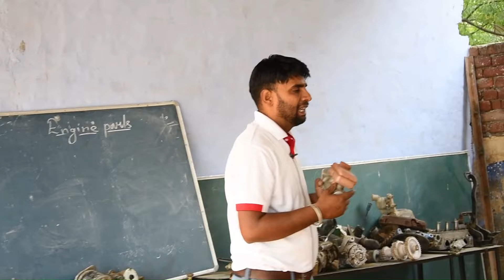Delhi Police Driver Trade Test || CRPF Driver Trade Test || MES Driver Trade Test || CONT 7073778744